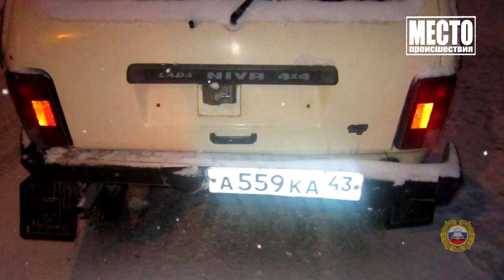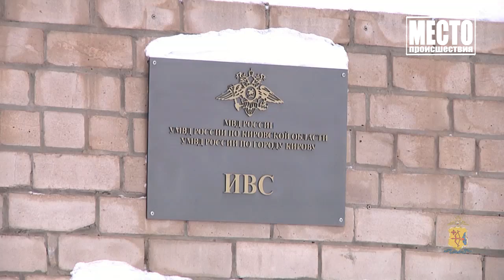”Место происшествия” выпуск 29.01.2019